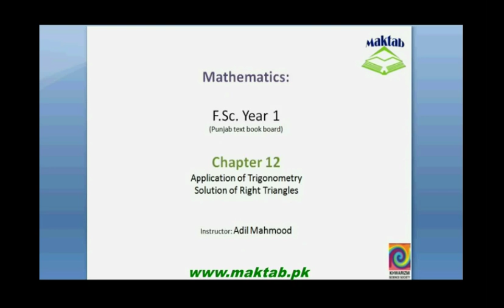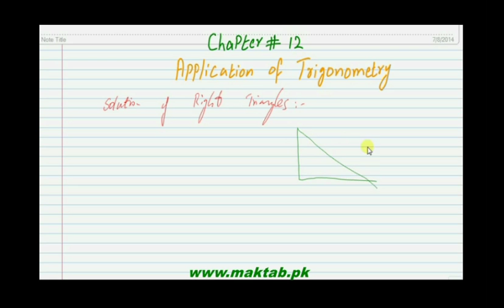FSc Math Book1, CH 12, LEC 4: Solution of Right Triangle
This video lecture from Applications of Trigonometry (F.Sc.first year Mathematics) covers: detailed discussion on concept of .solution of right triangle.Find more e-learning material and educational video lectures in Urdu at maktab.pk. These videos are free to use for promotional and commercial purpose by keeping the credits to Maktab.